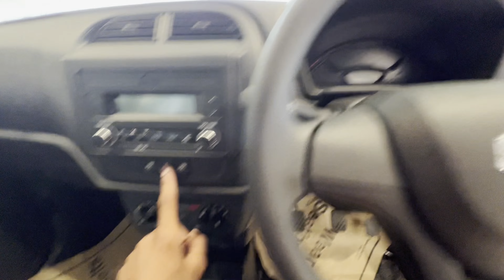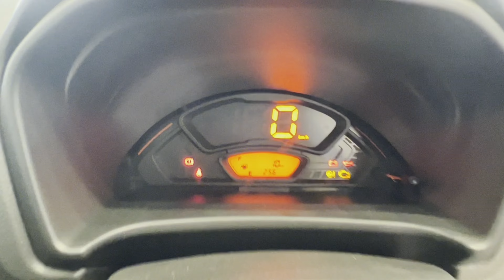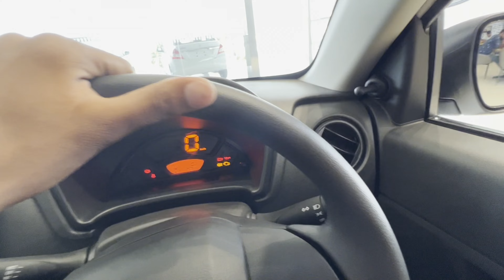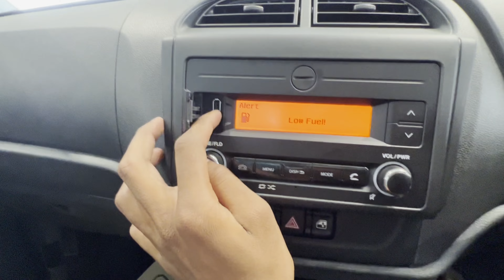New ALTO K10 VXI❤️Second Top Variant 😍 इतना तगड़ा Space ! अब फिर से राज करेगी हमारी प्यारी ALTO❤️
New Alto K10 2022 *VXi* || BEST FAMILY CAR ||

MARUTI SUZUKI ALTO K10 :

VARIANT IN THIS VIDEO:- VXi
TOTAL VARIENTS ARE 4:- STD(O) || LXi || VXi || VXi || VXi+
Ex-Showroom Price: ₹4.99 lakhs
Body style: Micro Car
Number of doors: 5
Cargo volume: 214 L
Engine cylinder configuration: Straight engine
Dimensions: 3,530 mm L x 1,490 mm W x 1,520 mm H
Colour Options: Solid White, Silky Silver, Granite Grey, Mojito Green, Cerulian Blue, Uptown Red

AGAR AAPKO YEH VIDEO ACHI LAGI TOH AAP ISE LIKE KAR SAKTE HAI. AUR AGAR ACHI NA LAGE TO AAP DISLIKE BHI KAR SAKTE HAI.